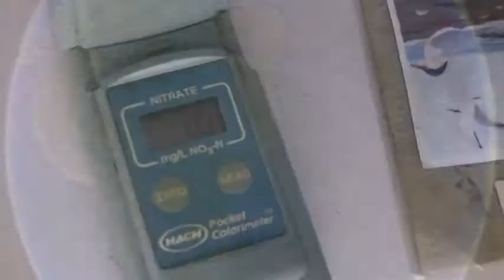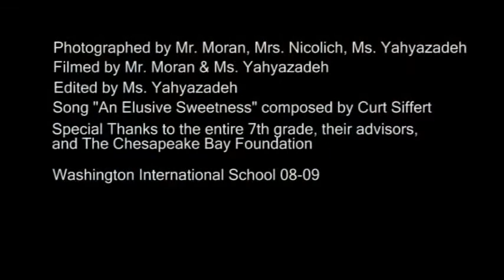Communication and Collaboration